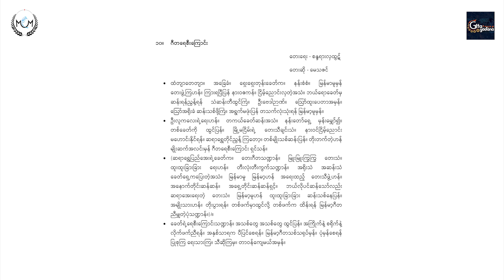Gita Yay See Kyaung